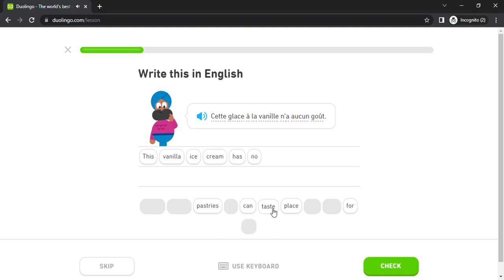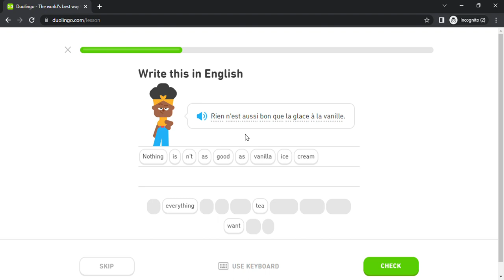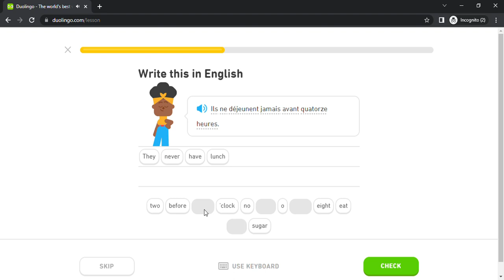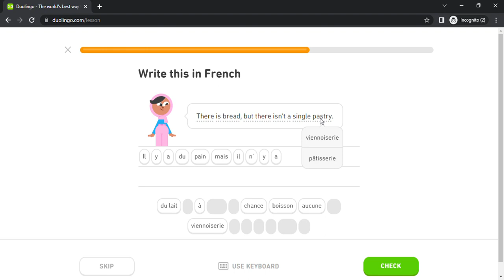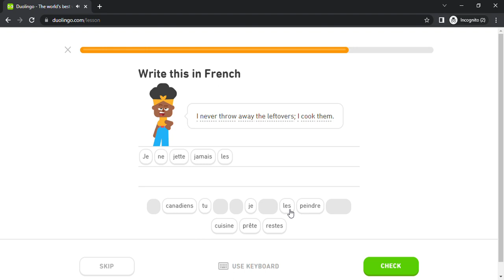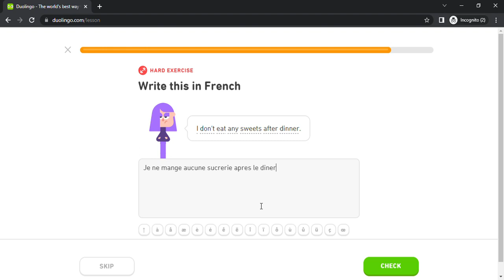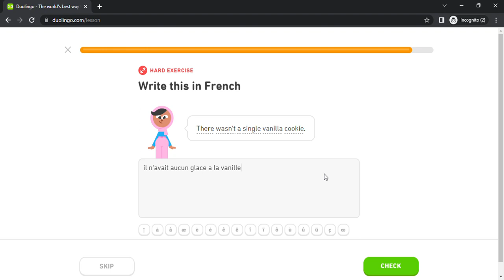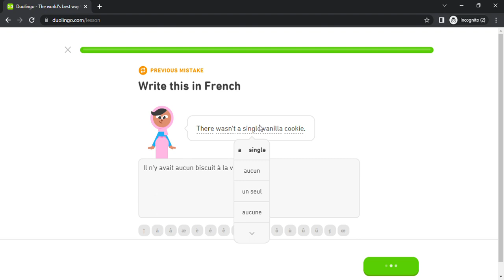Duolingo #2224 French - English (Part 20 - Past Relationships)